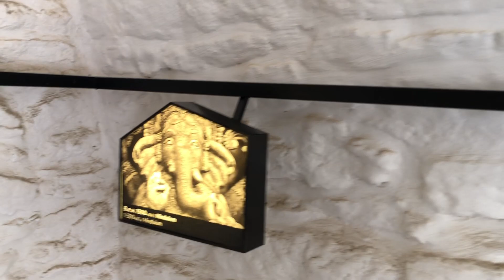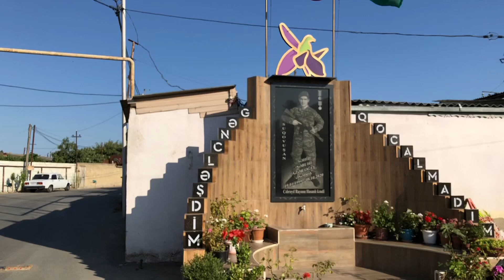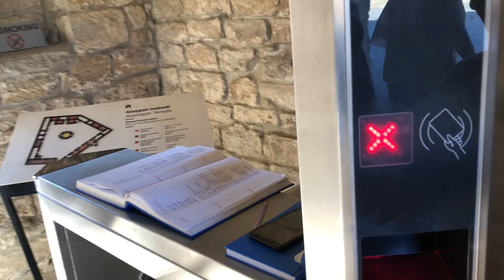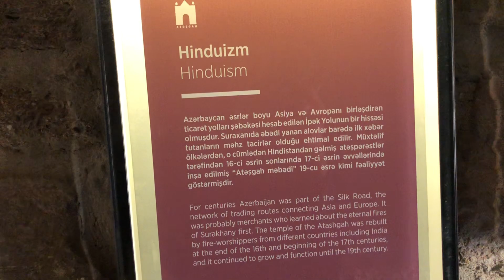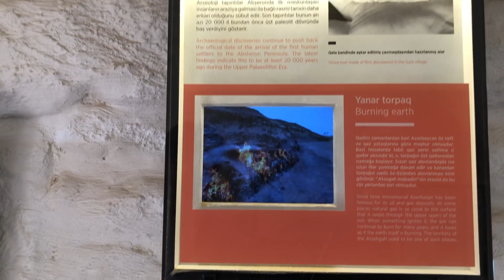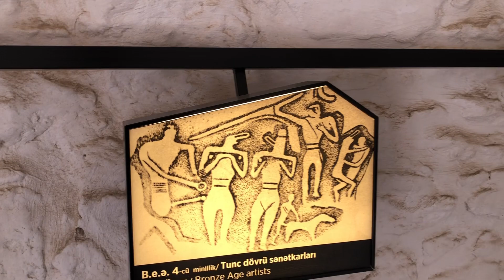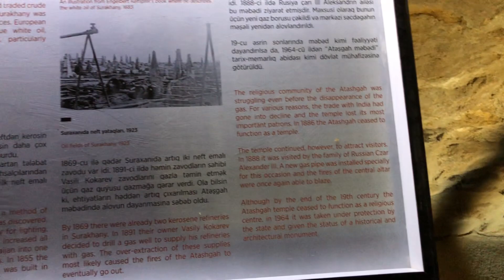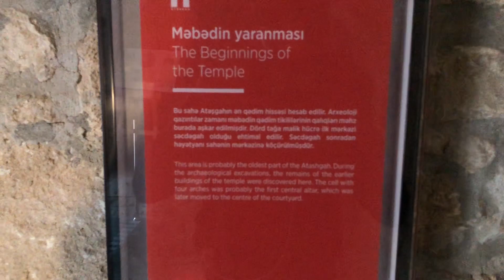Hindu / Sikh and Zoroastrian Fire Temple in Muslim County | Oldest mandir in Azerbaijan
Hello Guys

In this video, I have shared my experience of the "Temple of Fire." The Baku Ateshgah (from Persian: آتشگاه, Ātashgāh, Azerbaijani: Atəşgah), often called the "Fire Temple of Baku", is a castle-like religious temple in Surakhany town (in Surakhany raion),] a suburb in Baku, Azerbaijan.

Based on Persian and Indian inscriptions, the temple was used as a Hindu, Sikh, and Zoroastrian place of worship. "Ātash" (آتش) is the Persian word for fire.The pentagonal complex, which has a courtyard surrounded by cells for monks and a tetrapillar-altar in the middle, was built during the 17th and 18th centuries. It was abandoned in the late 19th century, probably due to the dwindling of the Indian population in the area. The natural eternal flame went out in 1969, after nearly a century of exploitation of petroleum and gas in the area, but is now lit by gas piped from the nearby city.

The Baku Ateshgah was a pilgrimage and philosophical centre of Zoroastrians from Northwestern Indian subcontinent, who were involved in trade with the Caspian area via the famous "Grand Trunk Road". The four holy elements of their belief were: ateshi (fire), badi (air), abi (water), and heki (earth). The temple ceased to be a place of worship after 1883 with the installation of petroleum plants (industry) at Surakhany. The complex was turned into a museum in 1975. The annual number of visitors to the museum is 15,000.[citation needed]

The Temple of Fire "Ateshgah" was nominated for List of World Heritage Sites, UNESCO in 1998 by Gulnara Mehmandarova.On December 19, 2007, it was declared a state historical-architectural reserve by decree of the President of Azerbaijan.

Hindu / Sikh and Zoroastrian Fire Temple in Muslim County

Exploring Old city of Baku I içəri şəhər | Eating local Food | Baku metro and Shopping mall